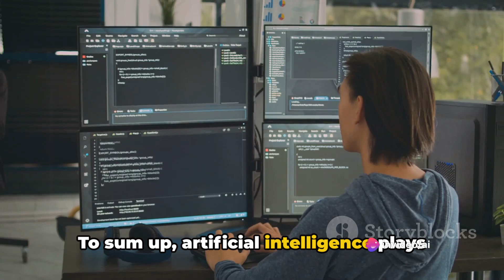AI and Cybersecurity in Nigeria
🌐 Navigating Cybersecurity Challenges in Nigeria with AI! 🤖 Explore the dynamic intersection of artificial intelligence and cybersecurity from a Nigerian perspective. Uncover how AI is bolstering defenses, thwarting cyber threats, and safeguarding digital landscapes. Join the conversation on securing our digital future! 🔒🇳🇬 🌐🔐